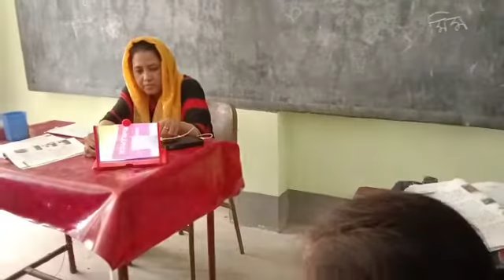8 August 2022